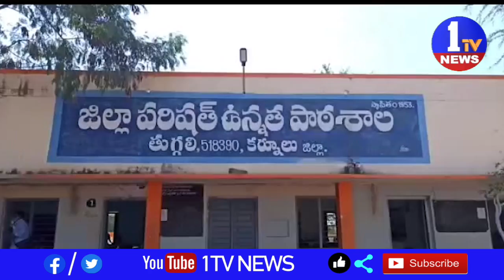తుగ్గలిగవర్నమెంట్ హైస్కూల్పోలింగ్కేంద్రాలనుకౌటింగ్ హాలునుకలెక్టర్వీరపాండ్యన్ ఆకస్మికంగా పర్యటించి